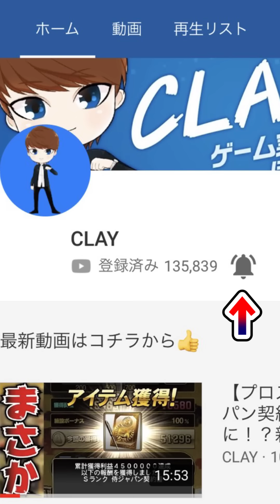【プロスピA】あの選手を一点狙い！遅ればせながら侍ジャパン第3弾のガチャ動画です。【プロ野球スピリッツA】【CLAY】#832